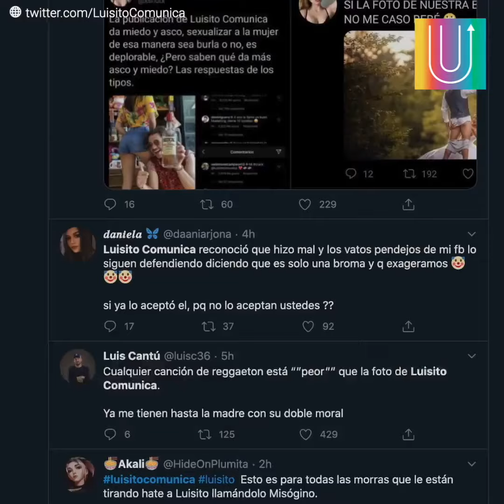Famoso youtuber es criticado por polémica foto junto a su novia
“No eres gracioso, solo te ríes de situaciones desafortunadas que las mujeres viven todos los días”. Luisito Comunica nunca pensó que subir una foto “inocente” con su novia generaría tanta molestia. El youtuber con 33 millones de seguidores, quien se encontraba de viaje con su novia en plena pandemia, tuvo que ofrecer una disculpa luego de que su nombre ocupara los primeros lugares de popularidad y no precisamente con mensajes de apoyo.